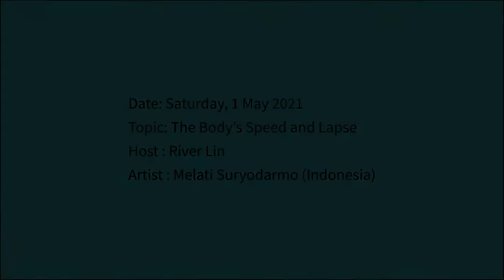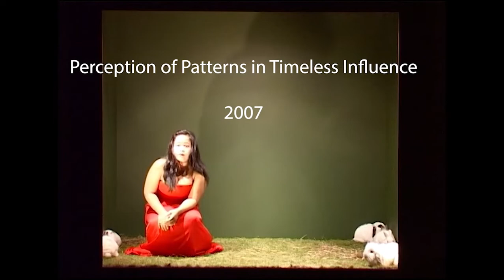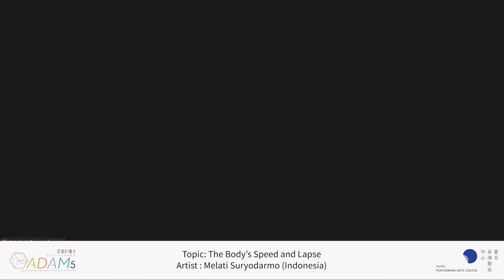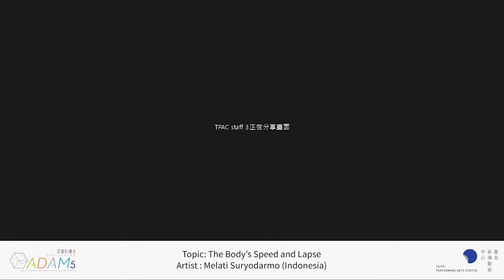ADAM Online April 2021｜Back to Rituals｜EP5: Melati Suryodarmo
此為線上活動之視訊錄影檔，部分畫面受網路訊號不穩定影響而呈現停格狀態，敬請見諒。
This video is an online event recording, please note that some parts of video are lagging due to the unstable internet connection.

2021亞當計畫｜策展論述
ADAM 2021｜Curatorial Statement

策展統籌 | 林人中
Curator | River Lin

Still Reconciling
Many things and plans have been still pending since the outbreak of Covid-19 pandemic. As the configuration of the world seems to be under reconstruction, there is the necessity of rehearsing the future art ecosystem by expanding and reconciling the social and artistic knowledge and practices.

Still Reconciling. This is the statement and discursive progress that ADAM’s 2021 edition would propose. Through virtual and physical gatherings and working sessions, ADAM invites international and Taiwan-based artists to seed new (-normal) ideas that challenge and reflect on our precarious times. The Annual Meeting program that initially serves as a 4-day public assembly in physical settings will be deconstructed and transformed into long run online events throughout this year. The residency program Artist Lab will bring together Taiwanese artists to examine the local ecology and connect with communities sited in the Shihlin district of Taipei city. Moreover, through the new open call “Rehearsing (for) the future”, Asian artists are encouraged to conceive and invent research-based ideas of performance-based projects that can go beyond travel restrictions in digital or physical settings.

To kick off ADAM Online Programs in April, Solo-based performance artist Melati Suryodarmo will be presenting Back to Rituals: Duration, Bodies and Performativity. Through this 5-day program of lecture, workshop and conversation contributed by artists Diane Butler, Korakrit Arunanondchai, Natasha Tontey, Meg Stuart and Melati herself, arts professionals and the general public worldwide are invited to contemplate ways of revisiting rituals as survival kits to further deal with our contemporary lives and artistic practices between the human, material and natural.

Let’s reset bones, minds, configurations and methods, together reconciling the precarious and the new normal en route.

四月線上集會｜策劃論述
Online Programs in April｜Curatorial Statement

概念及策劃｜麥拉蒂．蘇若道默
Concept and curation | Melati Suryodarmo

Back to Rituals: Duration, Bodies and Performativity
Time has changed. Living in a pandemic situation over a year now, we have been conditioned to reconsider, reinterpret, reflex the meaning of body, time and space. What has ongoing restrictions for mobility done to our bodies? How long is now and what does the new normal feel like? Where are we going if today is no longer different from yesterday? While constantly dealing with resilience, at the same time we’re making every effort to survive.

Our daily lives are led into new awareness of how our being could reconcile the precarious, drifting and distanced. While experiencing this shifted sensation, it’s time to contemplate ways to return and revisit the notion of ritual as the primacy to reviving the relationship between human and nature…

Melati Suryodarmo/The Black Ball (2005), Performed during the exhibition “Retrospective of Live and Works of Egon Schiele” at the Van Gogh Museum Amsterdam
Melati Suryodarmo/Perception of Patterns in Timeless Influence (2007), Singer: Angleica Asp, Violist: David Hovstadius, Performed at Lilith Performance Studio, Malmo, Sweden
Melati Suryodarmo/I Love You
Melati Suryodarmo/Alé Lino
Melati Suryodarmo/I Am a Ghost in My Own House
Melati Suryodarmo/Transaction of Hollows (2016), Performed at Lilith Performance Studio, Malmo, Sweden